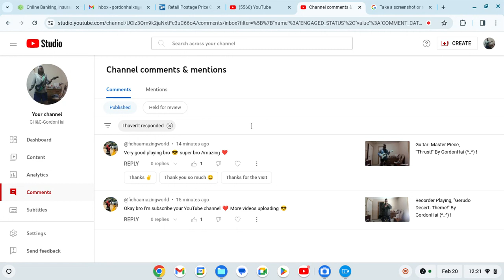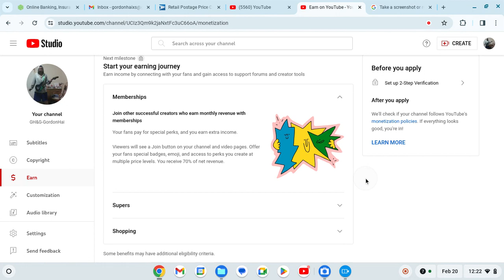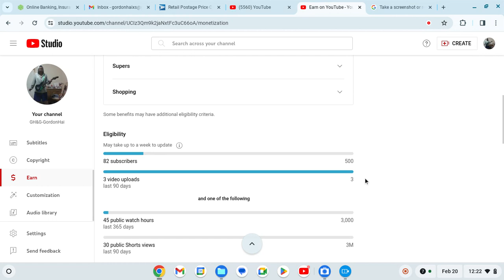Youtube Studio, "Status Update!" By GordonHai (^_^) !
'Status that I Show.. is for the Viewers to be cured and happier!' Truly Yours, GordonHai (^_^) ! ! ! ! P.S. I hope you all Like it (^_^) TY ! ! ! And tell me guys why I am the one that is Clicking the Like Buttons for my videos and such.. Why can't you be my Consumers? ! (^~)^) Tell me ! ! !